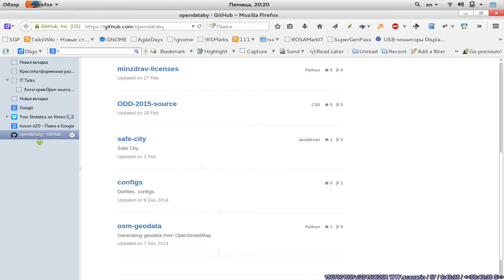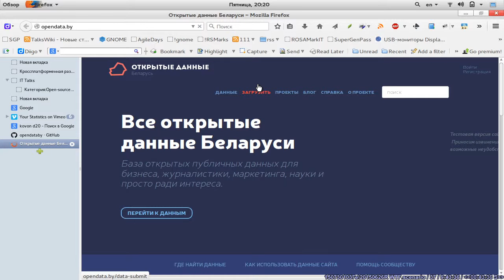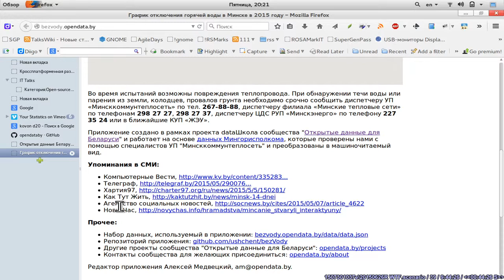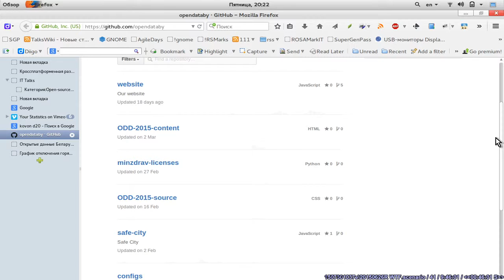20150626R OpenData.By — Все открытые данные Беларуси (Анатолий Бабеня, LVEE-2015)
OpenData.By — Все открытые данные Беларуси (Анатолий Бабеня, LVEE-2015)